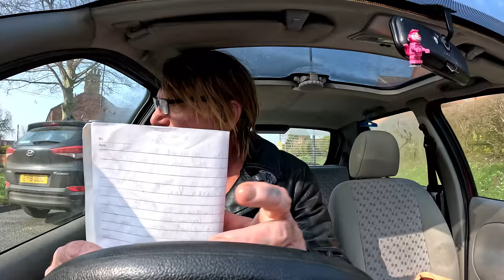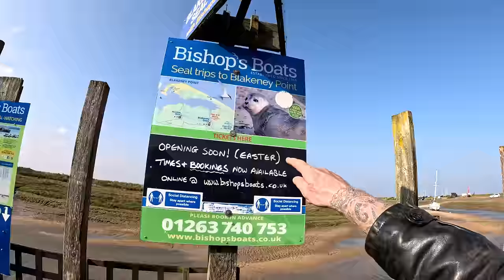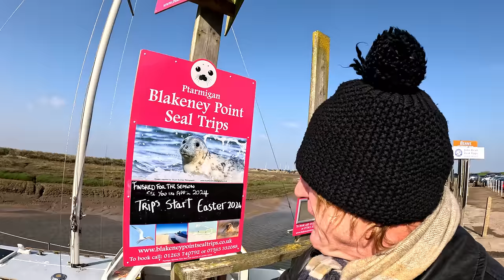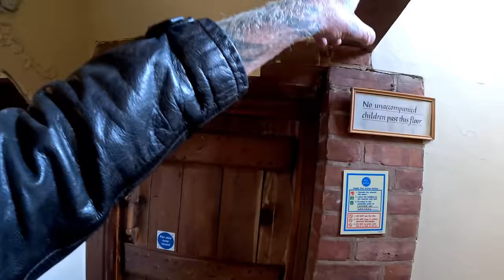The North Norfolk Coast, Spring is in The Air. #2024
A bgreat day out along the North Norfolk Coast Line, First stop Wells Next To Sea for Award Winning Fish and Chips, a small tour of Blakney then I find a Junk yard close to Stifky full of collectables and antiques, final stop was at The Windmaill BnB at Cley Next To Sea, The windmall was once owned by the family of James Blunt, I have a full tour of The Windmaill will a peak in to James Blunts old bedroom, then a very happy ending with a final verdict on the best chips in England.